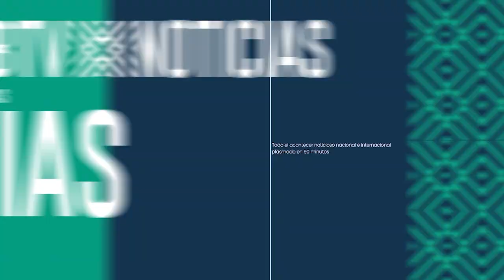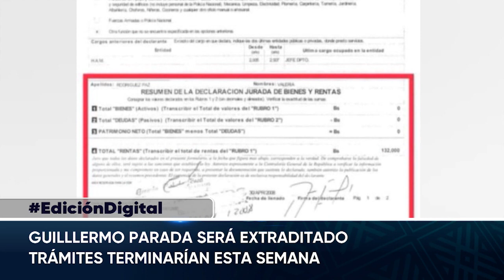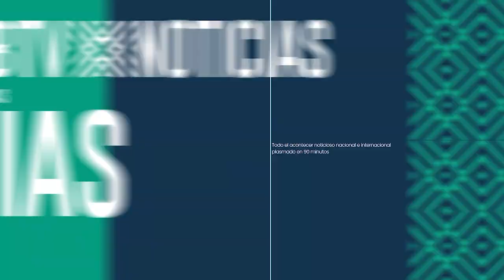Los hechos más destacados de esta media jornada (12. 09.2022)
👉🏽 Sea el mejor informado con BTVNoticiasDigital 📺
➡️ El gobernador de SantaCruz se comprometió a comprar vacunas anti COVID_19 que jamás adquirió, el ministro de Salud le pidió explicaciones sobre un presupuesto de Bs. 54 millones a Luis Fernando Camacho.